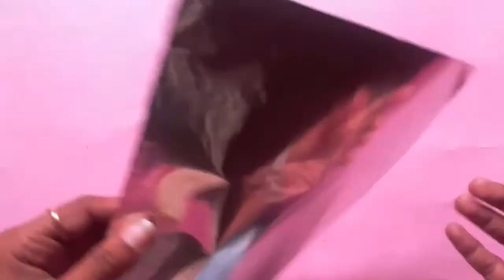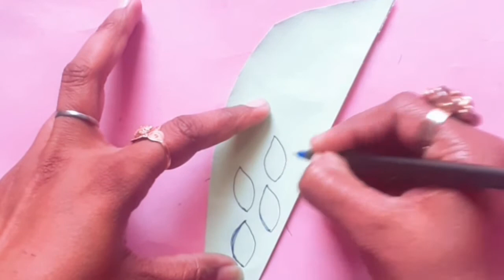Foil paper craft |Foil paper wall decor |DIY wall decor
Hi everyone,
Today in this video I will be showing you how to make a beautiful wall decoration item with silver foil paper in a easy way. l hope you will like it please let me know in comment section and subscribe my channel if you like it. Thanks

some videos link are below.